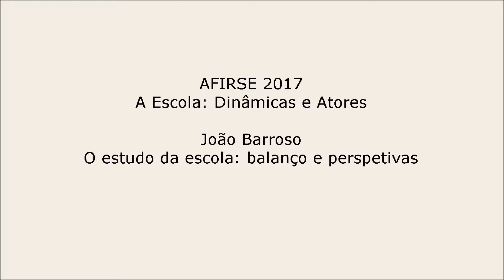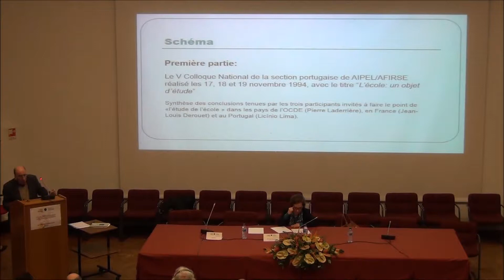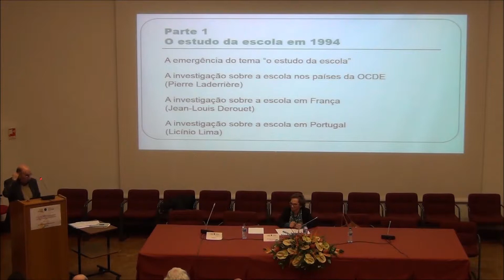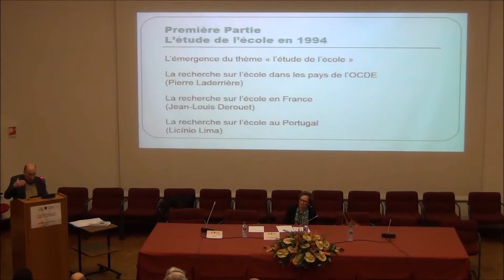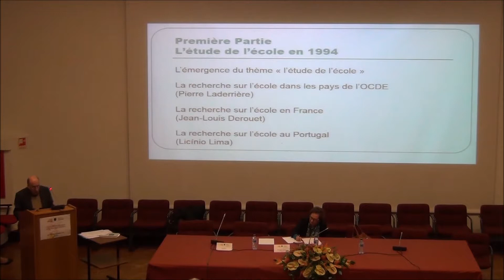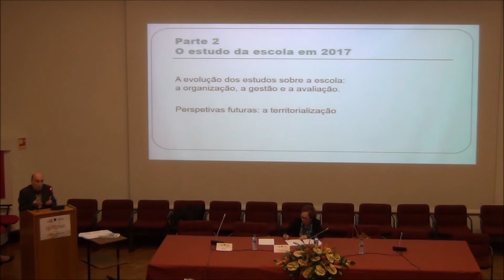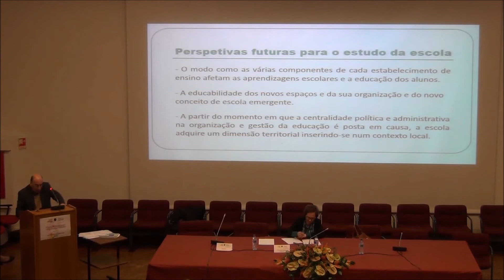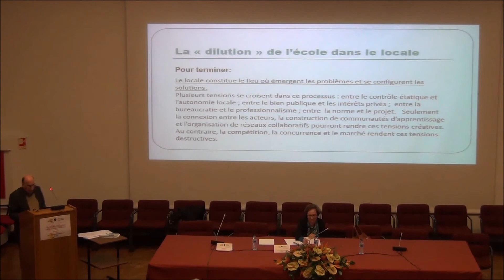AFIRSE 2017 | João Barroso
João Barroso
O Estudo da Escola: Balanço e Perspetivas
Conferência 1
2 de fevereiro de 2017
IE-ULisboa | Anfiteatro